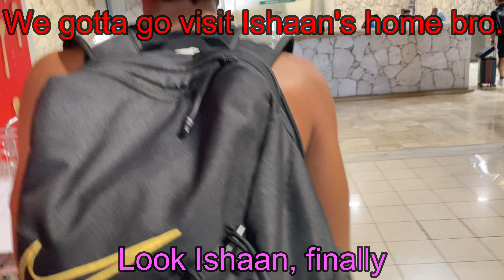GenDanger's Punta Cana Vlog! Trip To The Dominican Republic!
YUHHH! My vlog for my trip to Punta Cana! Sorry it took so long to make. Captions suck and I do get lazy, but this is all the five days that we were there in one video! It had some funny moments, and some hype ones. This is my first vlog so it may not be perfect, but it is a decent start. If you guys want, or if I feel like it, my next vlog would for sure be even better. (Whenever that may be...) This was a blast to make! Recording was fun, and editing was fun, but a lil tedious. I enjoyed making this video and hopefully it's entertaining for you. Lots of copyrighted music is prolly in this vid, but it's whatever! It would mean a lot and help out. No more long breaks for vids trust me! Hope you guys enjoy this video, since it is a different type of video. Means a lot!

0:00 Introduction
0:20 Day 1, Wednesday, June 28th
11:13 Day 2, Thursday, June 29th
18:04 Day 3, Friday, June 30th
27:30 Day 4, Saturday, July 1st
38:00 Day 5, Sunday, July 2nd
55:09 Day 6, Monday, July 3rd